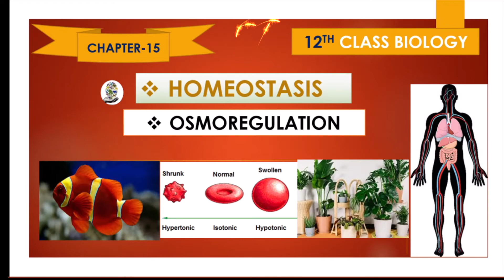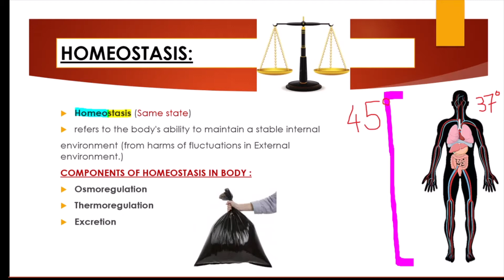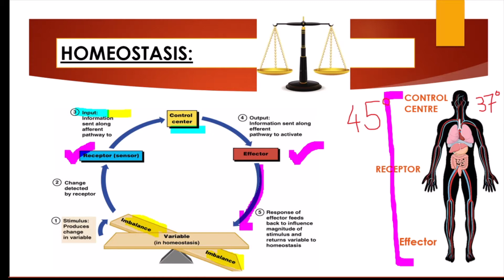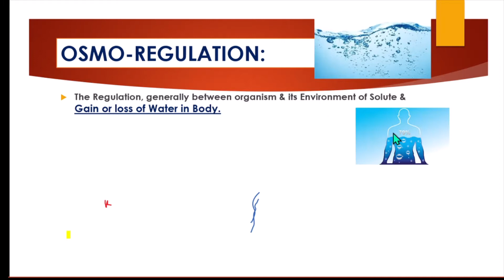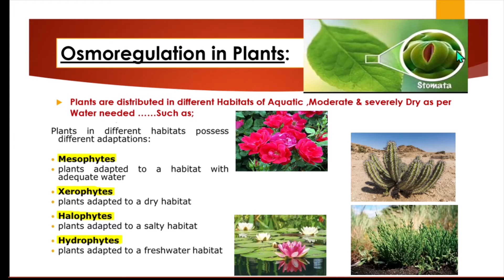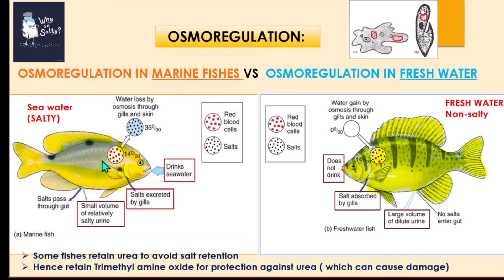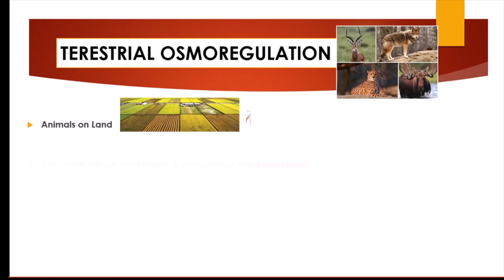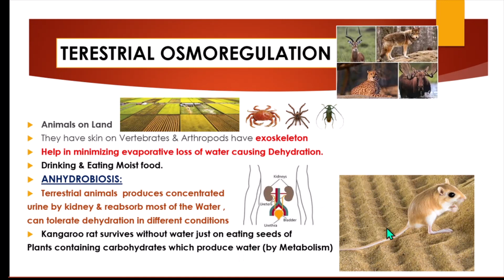HOMEOSTASIS - OSMOREGULATION - 12th Class Biology - Fsc Part 2 - Book 2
Homeostasis - Regulation of Internal Environment in Body!
Tonicity: - ISOTONIC - HYPOTONIC - HYPERTONIC - SOLUTIONS
OSMOREGULATION:
Osmoregulation in Animals
Osmoregulation in Plants
Osmoregulation in FRESH WATER , MARINE & TERRESTRIAL ANIMALS.
THERMOREGULATION